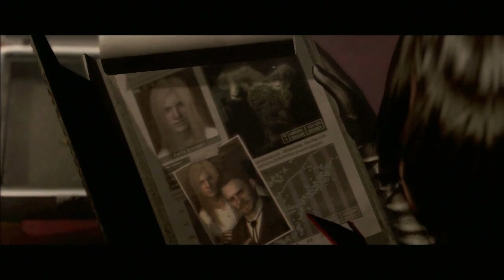Resident Evil 6 (Ada) | Pt. 10 Face Off With Carla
In this video, we finally take care of our doppelganger.